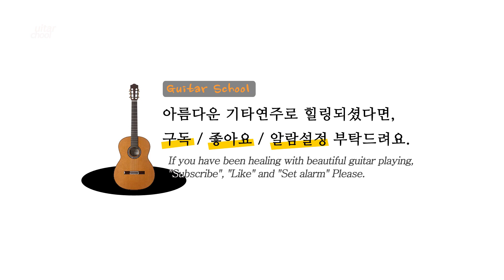Rosita - Francisco Tarrega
연주자 : 부천기타스쿨 정명길
연주악기 : 파코마린

안녕하세요 클래식기타를 통해 다양한 장르의 음악을 영상으로 남기며 기타음악을 좋아하는 분들께 잠시나마 힐링의 시간이 되었으면 합니다.

서울 양천구와 경기 부천지역에서 클래식기타와 통기타를 지도하고 있습니다.

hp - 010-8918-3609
kakao talk - guitarlove1004